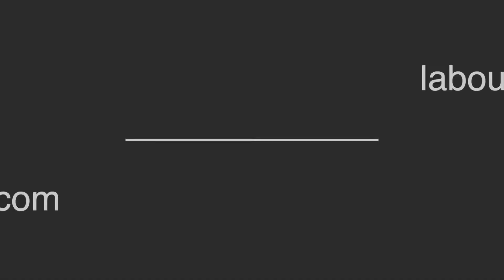Astell & Kern PEE51 : présentation du DAC HiFi portable pour smartphone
Le DAC et ampli portable Astell&Kern PEE51 embarque tout l'expertise de la marque dans un système ultra compact aux composants haut de gamme.

Le DAC portable PEE51 d'Astell & kern est un convertisseur numérique-analogique (DAC) USB-C conçu pour produire un son plus propre, clair et naturellement beau à partir de tout ordinateur, smartphone ou tablette. Il est ultra-compact et il est capable de décoder des fréquences d'échantillonnage allant jusqu'à 384kHz et au DSD256.